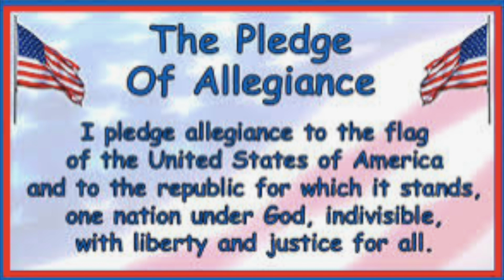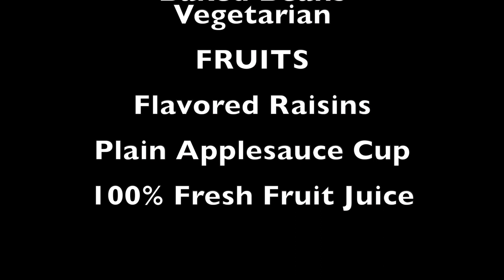SOES News Show Nov 8 2021